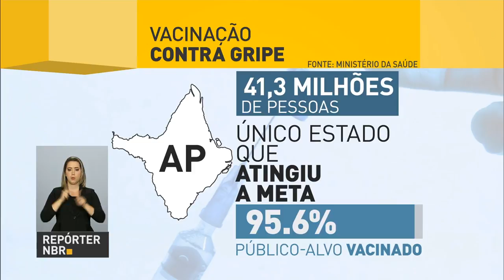Caixa antecipa etapa de pagamento das contas inativas do FGTS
REPÓRTER NBR 17H - 06.06.17: Caixa Econômica Federal antecipou para sábado (10) a quarta fase do pagamento das contas inativas do FGTS. Agências do banco abrirão mais cedo a partir desta data. E mais: Petrobras é a primeira empresa a  solicita selo de qualidade para se proteger de práticas que possam por em dúvida a credibilidade da empresa. Veja também: campanha de vacinação contra a gripe é estendida a todos os brasileiros.